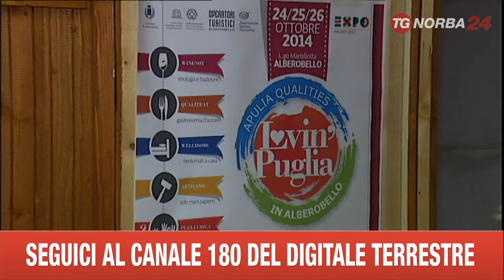ALBEROBELLO FESTIVAL DELLE QUALITÀ "LOVIN PUGLIA"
AD ALBEROBELLO IL FESTIVAL DELLE QUALITÀ, TRE GIORNI DI ENOGASTRONOMIA, MUSICA E TEATRO.